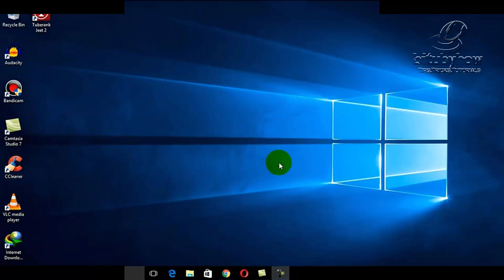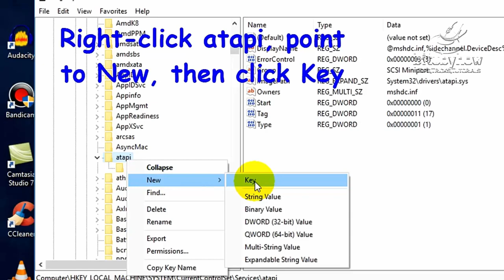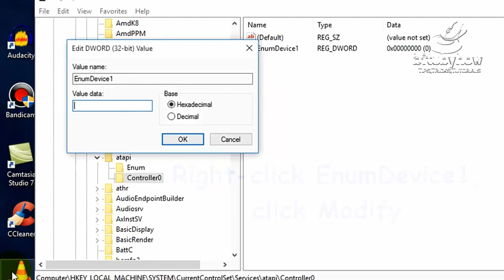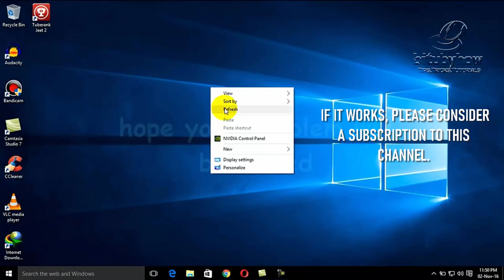How To Fix/Repair Windows Won't Recognize Dvd/Cd Drive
SOLUTION: How To Fix or Repair Windows Won't Recognize DVD or Cd Drive 2024-23/Windows 11 or Windows 10 Microsoft cd/dvd troubleshooting English Tutorial.
here I am fixing this problem using a Windows 10 computer but according to this tutorial, you can fix your CD DVD drive not recognized issue on Windows 11, Windows 10, Windows 8, Windows 7 laptops, or PCs.